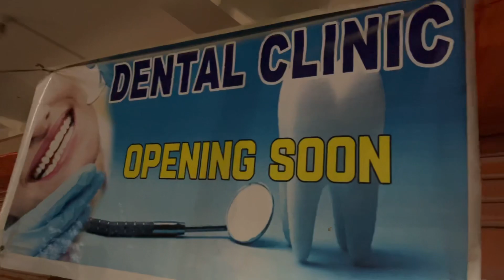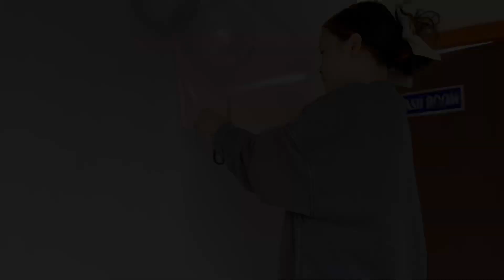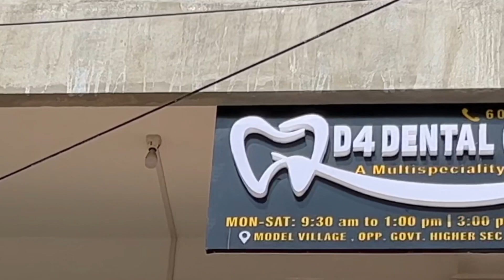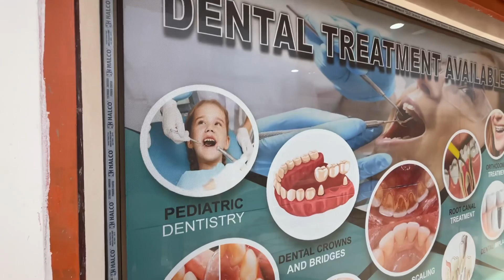D4 DENTAL CLINIC |My sister in law new dental clinic opening ceremony 🥳clinic opening ,A.P.🇮🇳.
Hello guy’s welcome or welcome back to my YouTube channel.Today I’m going to show you all,how we decorated and celebrate our sister in law new dental clinic opening ceremony.Also all the very best to my sister in law on her new journey 😊.Hope you guy’s will enjoy.If you are new to my channel then please kindly join my YouTube family and if you have already joined then please keep supporting me.Everyone please Be happy and stay healthy😊🫶.